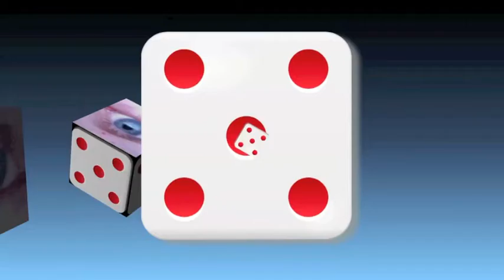Ramblin', Gamblin' Man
I had to re-record this one because I couldn't find the original tape. Years ago, I asked my then-wife for a song idea, and she came up with the concept for this.

Lyrics:

I was a rambler,
I was a gambler,
I went to Atlantic City
To see my lady,
But I ran out of luck,
She took my last buck.

I had traveled far to find her,
If I only could remind her,
I was her one and only honey,
But she went and took my money,
So I went home to be blue,
The dog had left, too.